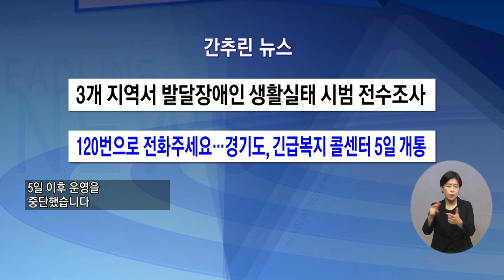복지TV뉴스 1621회 9월 7일 (수) 간추린뉴스